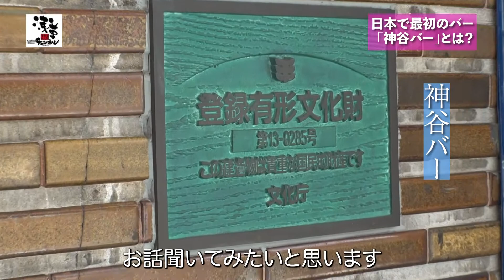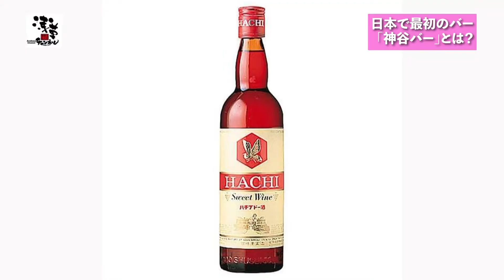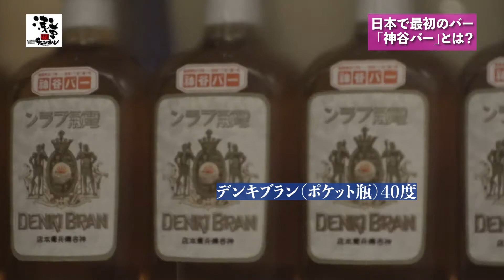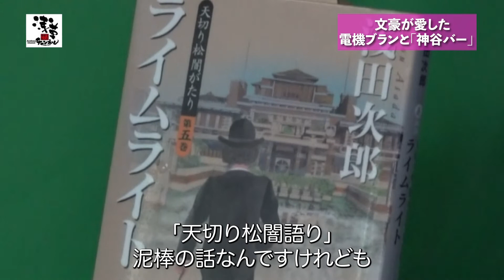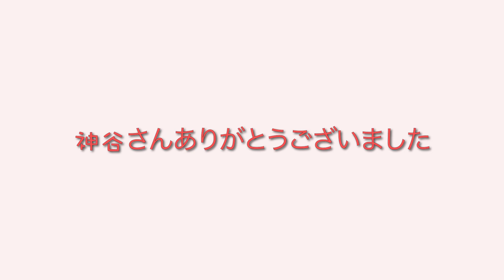日本で最初のバー「神谷バー」とは？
1880年（明治13年）日本で最初のバーとして浅草に誕生した神谷バーの
五代目社長・神谷直彌さんを、浅草生まれ・浅草育ちの歌手辻香織さんが訪ね
「デンキブランの美味しい飲み方」や「とっておきの浅草」など楽しいお話を伺いました

取材は、特別に緊急事態宣言中に行いました